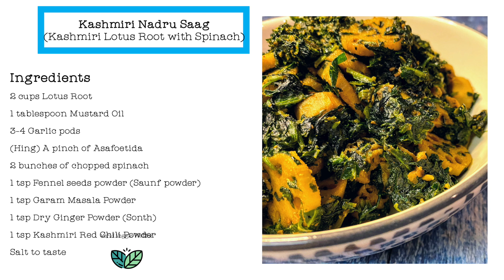Kashmiri Nadru Saag | Lotus Root & Spinach | Nadru Palak | Vegan | World Veggie Platter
Lotuses are found in abundance in the region of Kashmir in India. Goes without saying, lotus roots became a household staple there. Lotus roots are called Nadru or Kamal Kakdi in Hindi. The absolute original recipe calls for Pahadi Palak which is a local variety of spinach grown in Kashmir. However, spinach available at our local market can work as a great substitute. Nadru Saag or Nadru Palak is an integral part of Kashmiri cuisine. It is lotus root cooked with spinach in a unique blend of spices. The simplicity and nutritional value of the dish has made it a staple in my home too. I love the combination of al dente lotus roots with soft spinach in every bite!

(I found sliced Lotus Roots in the frozen section at the Indian store. It is also easily available at Asian grocery stores.)

2 cups Lotus Root
1 tablespoon Mustard Oil
3-4 Garlic pods
(Hing) Asafoetida
2 bunches of chopped spinach
1 tsp Fennel seeds powder aka (Saunf powder)
1 tsp Garam Masala Powder
1 tsp Dry Ginger Powder (Sonth)
1 tsp Kashmiri Red Chili Powder

Method:
1. Stir fry Lotus roots slices in oil until golden brown and transfer to a plate.
2. Heat mustard oil. Add garlic pods, asafoetida, chopped spinach, fennel seeds powder, garam masala, dry ginger powder, kashmiri red chili powder. Stir-fry.
3. Add stir-fried Nadru or Lotus Root.
4. Add salt to taste.
5. Cook for about 3-4 mins. Ready!